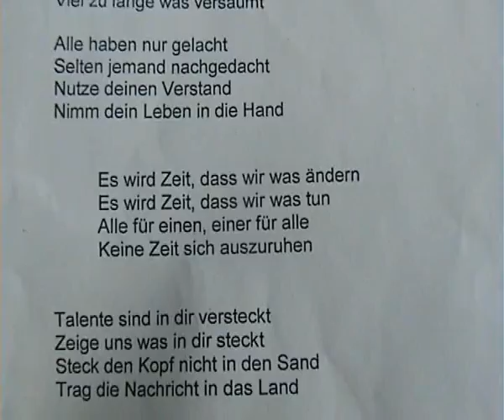Mannheim Neckarschule - Schulhymne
Die offizielle Schulhymne der Neckarschule Mannheim. Text und Musik: Andreas Heim, Drums: Johannes Kölsch, Bass: Matthias Buchta, Keys: Andreas Heim, Gitarre: Sebastian Tuttas, Mix und Produktion: Athi Sananikone